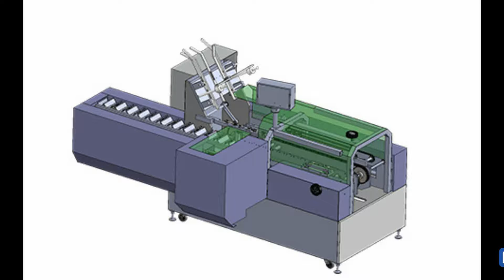Cosmetic powder bottles boxing MC automatic linear cartoning encasing máquina de envasado automático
basic parameter of model YX-CP100 Cosmetic powder bottles boxing machine automatic linear cartoning encasing equipment máquina de envasado automático:
model YX-CP100
Encasing speed 30-120 case/min
Box Quality requirement 250-350g/m*m
Dimension range (L× W× H) (50-180)mm* (30-85)mm* (15-50)mm
Leaflet
Quality requirement 50-65g/m²
Unfolded leaflet specification L× W (80-300)mm*(70-210)mm
Folded leafilet specification(1-4)*(L× W) (70-210)mm*(20-40)mm
Compressed air Working pressure 0.5-0.7mpa
Characteristics of soap boxes cartoning equipment fully automatic:
1.It adopts PLC control, frequency inverters control speed, electrical element are all used international famous brand;
2. Adopt human-machine interface
3.Automatically displaying device for malfunction, cartoning speed and finished products counting;
4.Automatic check the neglected cartoning and waste picked out for products and leaflet
5.It is easy to understand and operate, work stably.
6.It doesn’t inhale leaflet without products and dosen’t inhale box without leaflet.
7.It idles and doesn’t push products if there is no products or products supply does not reach the designated position. Machine will work automatically with reinstatement of products supply
8.It stops automatically if there is no box or continuous no leaflet.
9.It is easy to replace different products.
10.The machine can be used alone,besides,it can be linked to work with blister packing machine,bottle filling machine and heat shrink packing machine.
After-sales service on model YX-CP100 Cosmetic powder bottles boxing machine automatic linear cartoning encasing equipment máquina de envasado automático: